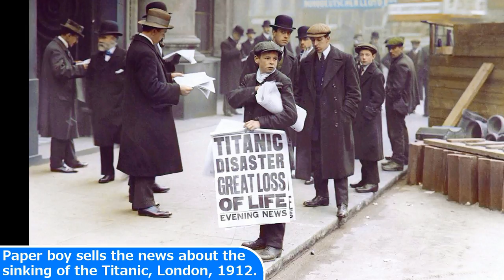25 Old Photos of the TITANIC You have to See to BELIEVE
25 Old Photos of the TITANIC You have to See to BELIEVE. old photos of the Titanic ship before it sank,

Todays Photos:
1  Last photo of the RMS Titanic, 1912
2  RMS Titanic under construction, 1911
3  The first class gymnasium and the only one onboard Titanic, 1912
4  Titanic at the docks of Southampton, 1912
5  Titanic's First Class Smoking Room, 1912
6  Captain Smith of the RMS Titanic, 1912
7  Boat Deck of the RMS Titanic, 1912
8
9  RMS Titanic ready for launch, 1911
10  Titanic's propellers, 1911
11  Drawing of the Grand Staircase onboard the RMS Titanic from the 1912 promotional booklet
12  Stateroom B-58 onboard the RMS Titanic, decorated in Louis XVI style, 1912
13  The A La Carte restaurant aboard the RMS Titanic, 1912
14  Stateroom B-59, decorated in Old Dutch style onboard the RMS Titatnic, 1912
15
16  Edward J. Smith, captain of the Titanic, about 1911
17   The iceberg which was rammed by the RMS Titanic, 1912
18  View of the bow of the RMS Titanic, 2004
19  Rescued crew members from the RMS Titanic being given dry clothes in New York City, 1912
20  Titanic leaving Belfast with two guiding tugs visible, 1912
21  Titanic (right) had to be moved out of the drydock so her sister Olympic (left), which had lost a propeller, could have it replaced, 1912
22  Paper boy sells the news about the sinking of the Titanic, London, 1912
23  Purser Hugh Walter McElroy and the Captain of the Titanic Edward J. Smith aboard the Titanic, England, 1912
24  RMS Titanic prior to painting, 1911
25  Part of Funnel for Titanic, Belfast, 1911

Today's Historic Photos: